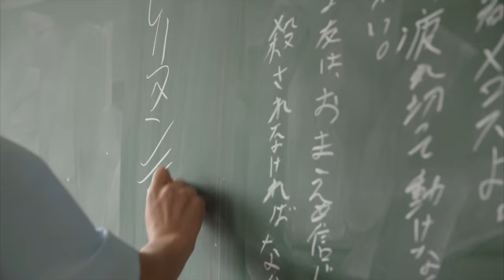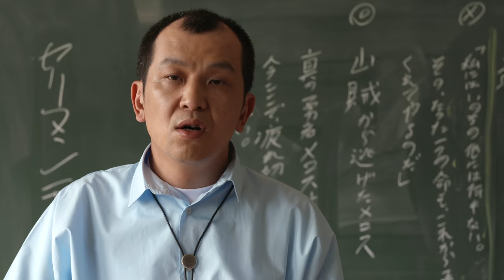Miitomo ～治したいクセ～